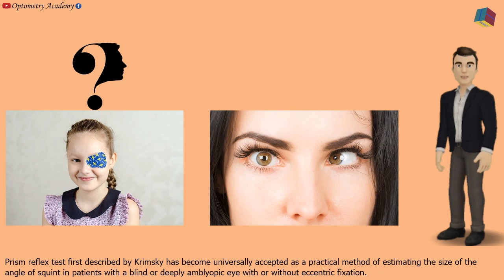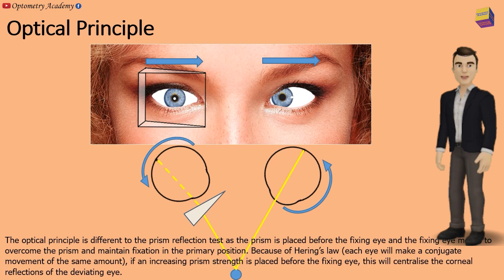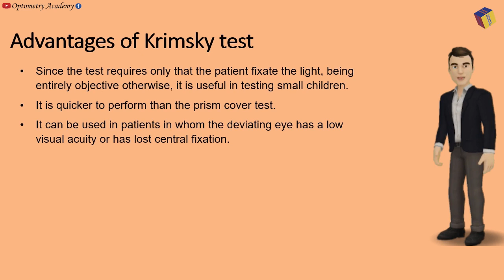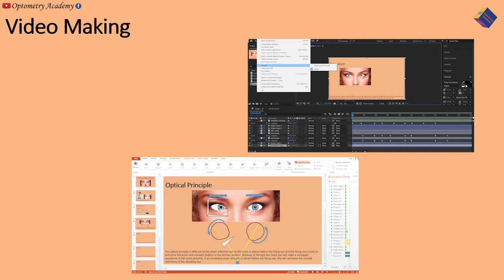Krimsky Test in Hindi | Prism Bar Reflex Test | PBRT | Modified Hirschberg test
Prism reflex test (Krimsky's corneal reflex test)

Prism reflex test first described by Krimsky has become universally accepted as a practical method of estimating the size of the angle of squint in patients with a blind or deeply amblyopic eye with or without eccentric fixation.

To perform the test, patient is asked to fixate on a point light and prisms of increasing strength (with apex towards the direction of manifest squint) are placed in front of the normal fixating eye till the corneal reflex is centred in the squinting eye (Fig. 6.7). The power of prism required to centre the light reflex in the squinting eye equals the amount of squint in prism dioptres. To avoid errors from parallax, the examiner must observe the corneal reflex with one eye by sitting directly in front of the deviating eye while keeping his other eye closed.

In an alternative method, prism of increasing power can be placed in front of the deviating eye until the corneal reflexion is centred. However, since the observation of the corneal reflexion through prisms is difficult, therefore, the method described above is preferred.

Advantages of Krimsky's test.
•Since the test requires only that the patient
fixate the light, being entirely objective otherwise, it is useful in testing small children.

• It is quicker to perform than the prism cover test.
•It can be used in patients in whom the deviating eye has a low visual acuity or has lost central fixation.

Limitations of the Krimsky's test

. Since the angle kappa is included in the measurement, the test is inaccurate.
. It is impossible to perform the test for distance fixation, since the position of the examiner's head required to obtain an accurate observation prevents the patient from seeing the fixation light.

Chapters
00:00     Start
00:33     Required instruments
00:43     Optical Principle
01:10     Procedure
01:47     Recording
01:57     Advantages of Krimsky test
02:25     Limitations of the Krimsky test
02:44     Video Making
03:15     Video Credit